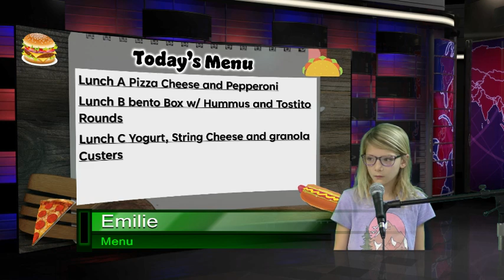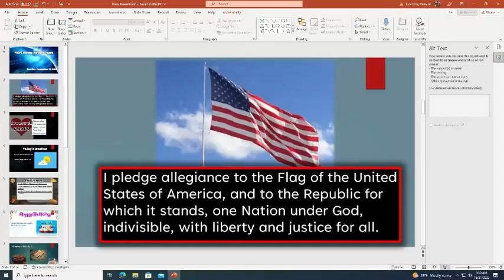12 21 22 Leis